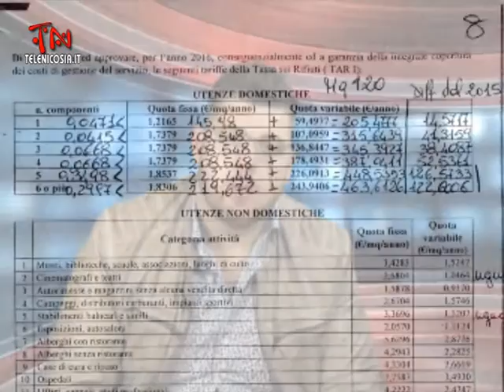Nicosia, minoranza consiliare al contrattacco per le tariffe TARI